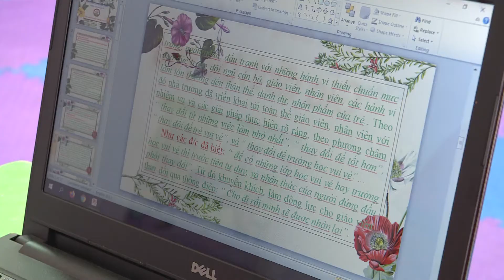Những tấm gương nhà giáo tiêu biểu